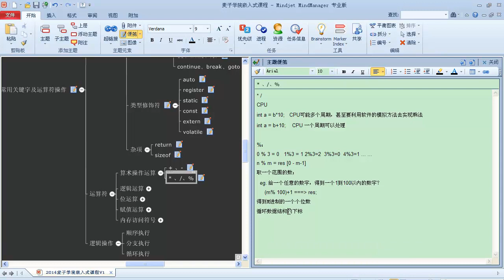嵌入式C语言高级 语法概述20 常用运算符一 mod